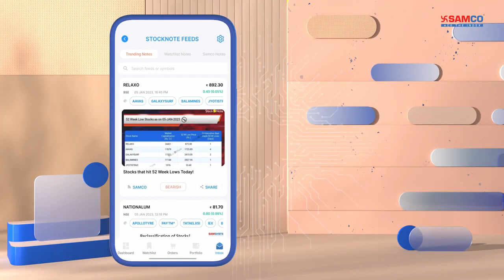Samco Securities 1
This was some experience, very different; majorly couple of random words and capturing of expressions but very less of dialogues. The director was happy with my versatility and for the extra shots that I suggested and got captured too.

What a coincidence, this is the second time I was shooting in this studio. The first time I was shooting in this studio for my debut - MSTOCK Trading App) and the second time I was again shooting for a trading app (Samco Trading App). Both the times I was acting as a Gujarati trader.

I wonder if I really look like Gujju as no one ever told me in past.